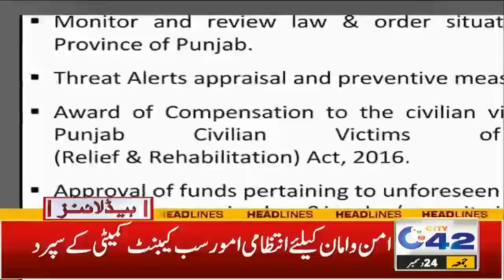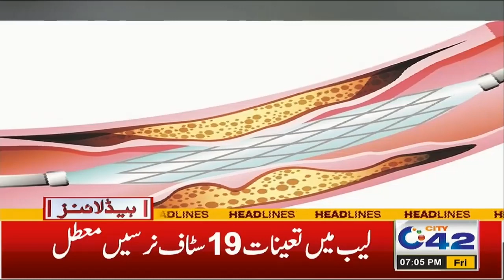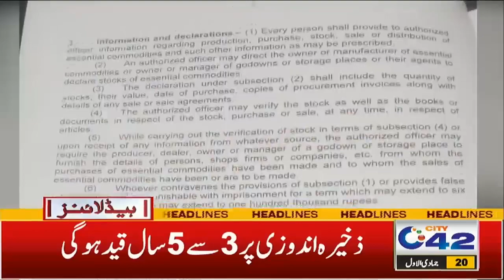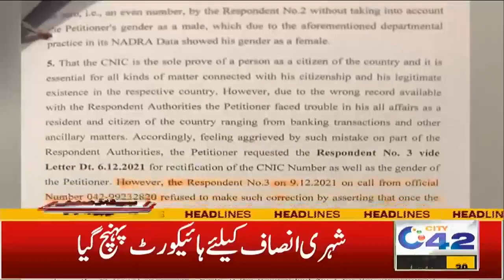Danger Alert! Inquiry Against PM Imran Khan? | 7pm News Headlines | 24 Dec 2021 | City 42